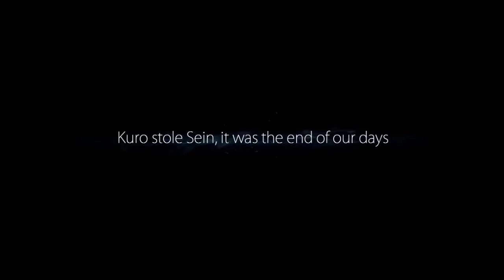Ori in the blind forest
Insanefish gaming play thought Ori in the blind forest part 1

channle art by: Dyonna Diltz can be found on the following